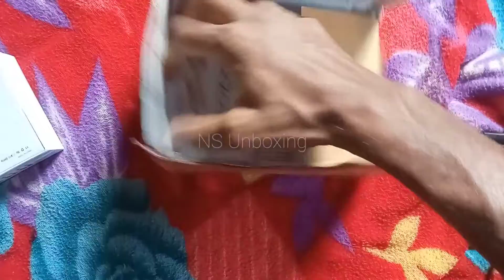Pickadda i7s TWS Bluetooth Headest Review & Unboxing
Pickadda i7s TWS Bluetooth Headest Review &
 Unboxing